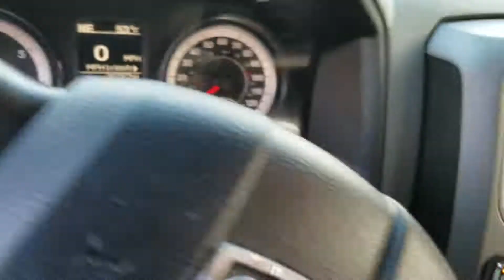Last Deer Of The Season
Video of the last deer hunt of the 2018/2019 deer shotgun season. Didn't go as planned but still enjoy any chance I get to be outdoors.